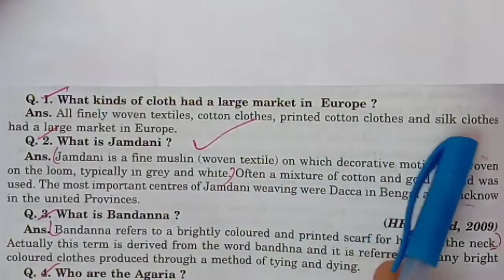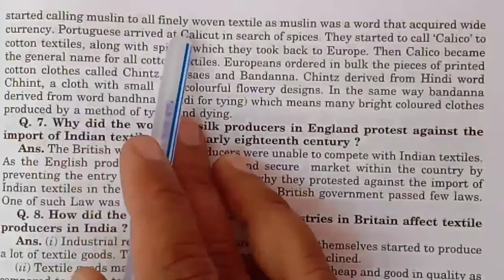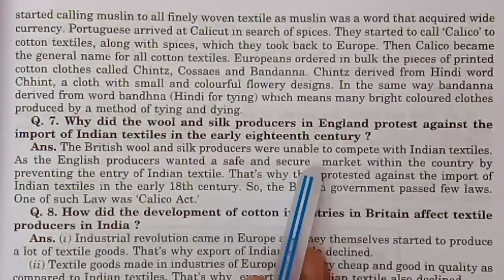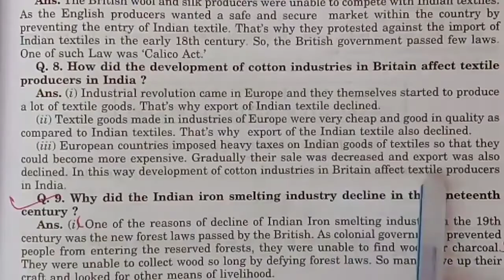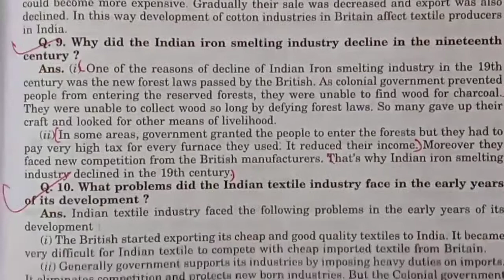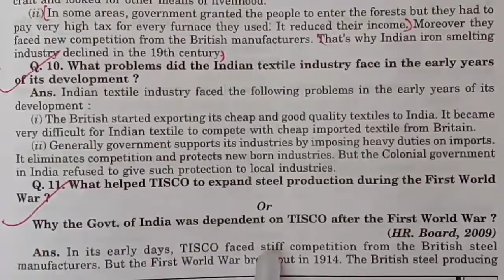Weavers, Iron Smelters And Factory Owners|| Chapter 7|| NCERT || Class 8 || Our Past || History